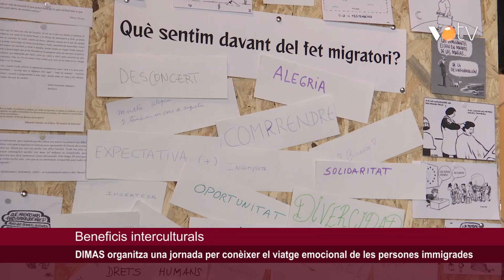VOTV - DIMAS organitza una jornada per conèixer el viatge emocional de les persones immigrades